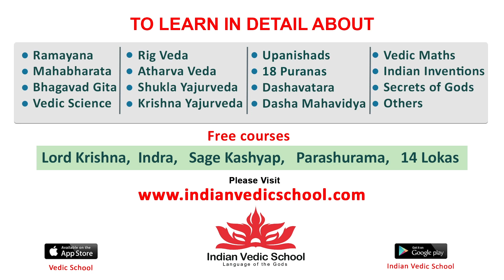Nandamuri Balakrishna Attacked By YCP Activist Madhu at Hindupur | Aira news